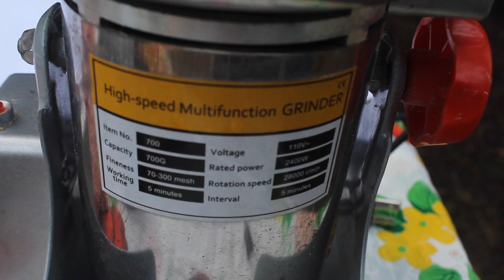Tamarind Pitch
Mr. Thomas Marsden explains his plans for a tamarind processing business and the benefits it can bring to his community.